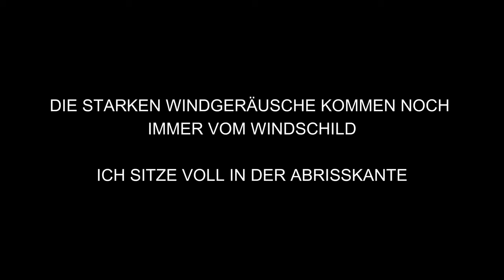BMW R1150GS | Vorstellung | Heidi | Motovlog | Warum GS? | Zweitmoped | Pisskoffer